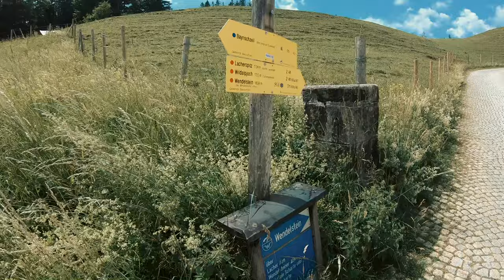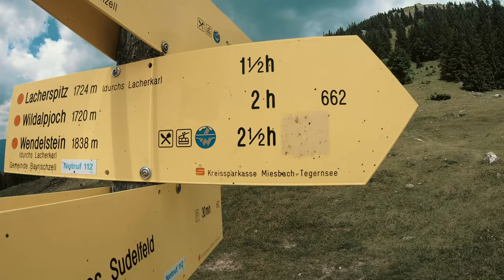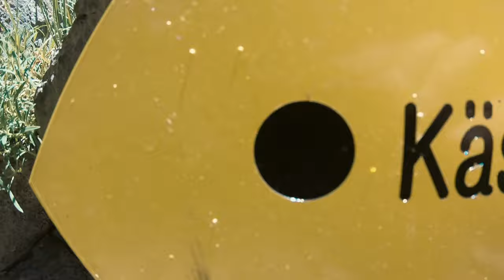Wildalpjoch (1720 m) - Kaserwand (1680 m), Mangfallgebirge